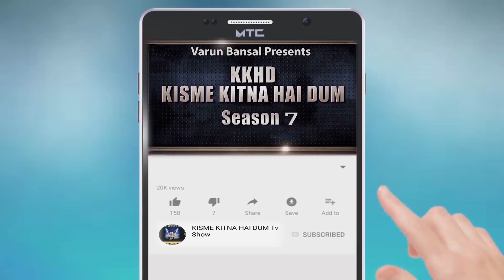TUSHAR l KISME KITNA HAI DUM | KKHD | TV SHOW | SEASON -7 | ONLINE TV ROUND